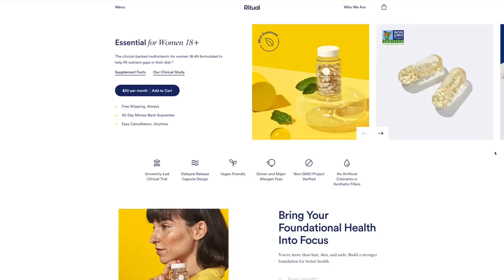EMPTIES // What I've used up + Would I repurchase them?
Dress I’m wearing (Amazon)
(It does shrink & get shorter - something to be aware of!!)

Laura Mercier Secret Brightening Powder // $28

(No7 Pressed Powder I use for undereyes)

L’oreal Le Liner Signature Eyeliner // $10.99

Cerave Hydrating Cleanser // $13.49

My fave hair ties that I mentioned

Tatcha Luminous Deep Hydrating Eye Serum // $85 (umm omg)

Drunk Elephant Polypeptide Cream // $68

The Ordinary Rose Hip Seed Oil // $9.80

Aquaphor Healing Ointment

Eva NYC Dry Shampoo // $11.99

(Living Proof Dry Shampoo)
(Bumble & Bumble Dry Shampoo)

Shea Moisture Deep Treatment Masque // $13.49

(Other Shea Moisture hair mask I liked better

Crest 3-D White Moutwash (Alcohol free with fluoride) // $6

Tree Hut Moisturizing Shave Oil // $11.99

Neutrogena Body Oil Fragrance Free // $10.99

Snuggle Supercare In-Wash Scent Booster (Lilies and Linen) // $7.99

(Persil Laundry Detergent Pods) // $11.99